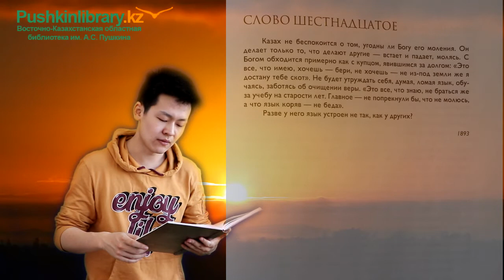Видеопроект «Книга слов».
«Слово шестнадцатое». Абай Кунанбаев.
К 175-летию великого земляка, писателя-гуманиста Абая Кунанбаева библиотека имени А. С. Пушкина предлагает своим читателям чтение - «Слова назидания» на государственном, русском, английском языках.
 Студент ВКГУ имени С. Аманжолова   Алишер Мишелёв читает Абая на русском языке в переводе К. Серикбаевой и Г.Бельгер.
читаем абаявместе
руханижангырудуховное возрождение